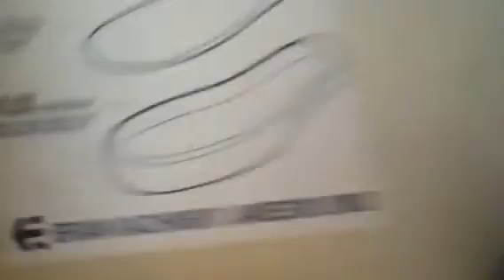Danscomp Unboxing - Etnies Jameson 2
This is me unboxing my new etnies jameson shoes (Brian Kachinsky Edition). They are VERY nice shoes.! They're slim but not to slim to have no protection when ridin.